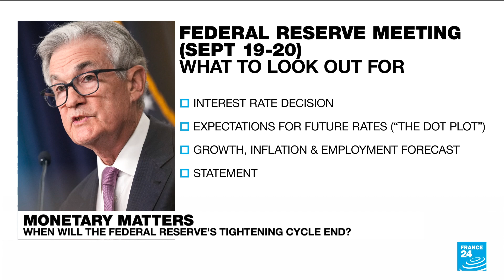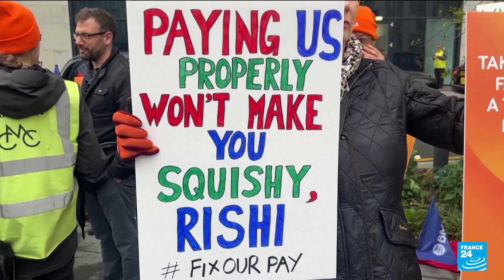Will the Federal Reserve pause its monetary tightening cycle? • FRANCE 24 English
Investors around the world are awaiting the conclusion of the Federal Reserve meeting in Washington this Wednesday. While there is a wide consensus that the US central bank will leave its key interest rate unchanged, observers will be looking for clues as to how much longer the Fed's cycle of monetary tightening will continue. Han Tan, chief market analyst at Exinity, tells us why this matters and what to look out for. Also in the show, the UK sees a surprising inflation slowdown in August.

Read more about this story in our article:
    .y